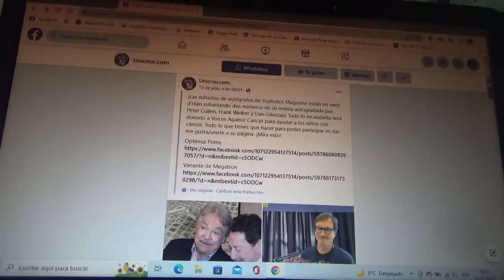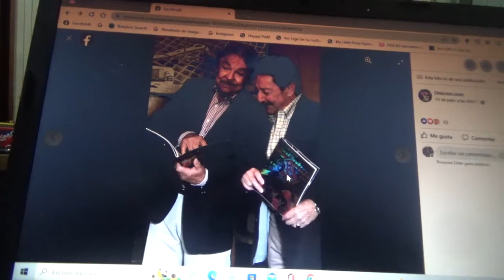Subastadas las revistas de Transformers autografiadas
Están autografiadas por Peter Cullen(voz de Optimus Prime) Frank Welker(voz de Megatron) y Dan Gilvezan(voz de Bumblebee) todas de Generación 1 de los años 1980